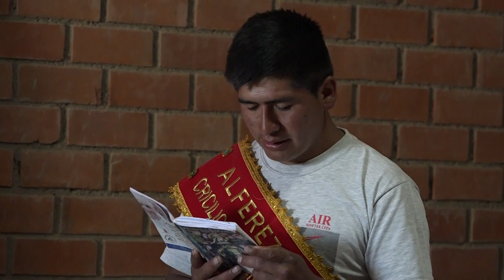lucmani Día central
publicado por Máximo Santa Cruz DÍA CENTRAL
Durante este día se reúnen los cargontes junto con la comunidad para trasladarse, con sus respectivos músicos, hasta la toma de agua donde reciben a los comuneros para que ellos procedan con la limpieza de la acequia. Después de una ardua labor, se sientan para compartir el famoso ponche que es ofrecido por el altarero.
Cuando ya están compartiendo gratos momentos, toca el turno de elegir a los nuevos cargontes para el siguiente año, quienes, como ya es costumbre, se ofrecen voluntariamente en nombre de la Santísima Cruz.
Siguiendo con el protocolo establecido pasan a la poza (Jocha) para saborear del picante de cuy, las famosas arepas estilo Lucmani, el picante de yuyo que son invitados por el alcalde de aguas. Luego de la maravillosa degustación toca el turno de pasar a la santa liturgia en la capilla. Momento que sirve para reflexionar sobre la fe que profesan a la Santísima Cruz, donde los cargontes manifiestan su adoración en la capilla. Finalmente, para terminar con la jornada, los cargontes se encargan de ofrecer la comida a todos los asistentes.